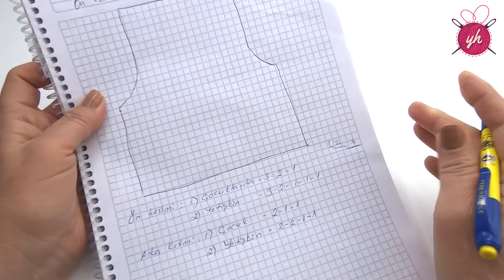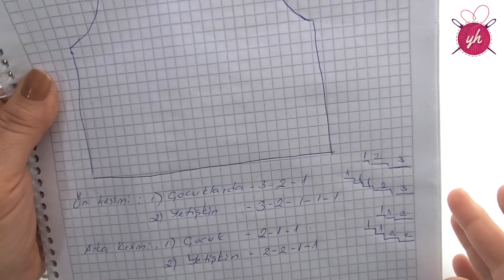Güzel Örgüler İçin Düzgün Kol Altı Kesme (Kol Oyuntusu) Yapılışı Tekniği / İki Şiş Örgü Teknikleri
Merhaba arkadaşlar, bu videomda sizlere  güzel örgüler için iki şiş örgü tekniklerinden düzgün kol altı kesme (kol oyuntusu) tekniği yapılışı anlattım. Umarım beğenirsiniz.

Videomu yararlı bulduysanız;
► videomu beğenmeyi ,
► sosyal medyada paylaşmayı,
► yeni videolarımdan haberdar olmak için bildirimleri açmayı
unutmayın.